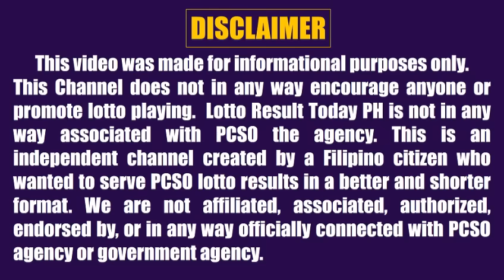Lotto Result Today 9pm Draw June 24, 2023 Swertres Ez2 Pcso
Lotto result today 9pm Draw June 24, 2023 (Saturday) The 9pm evening draw pcso lotto results today games are Grand Lotto 6/55, Lotto 6/42, 6D Lotto, 3D Lotto (Swertres Result Today) and 2D Lotto (Ez2 Result Today).